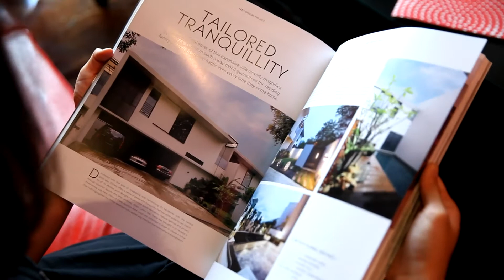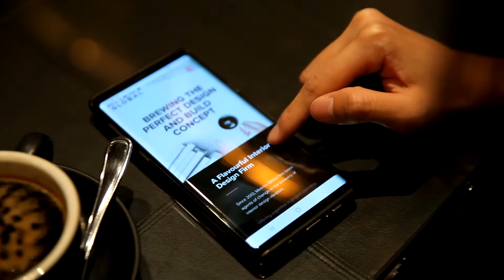MTBA'19 EXCLUSIVE: METRICS GLOBAL SDN BHD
Get to know more about the award recipient of MTBA 2019's Best of Interior Design For Property Showhouses, METRICS GLOBAL SDN BHD at MariGin Bar, Kuala Lumpur.